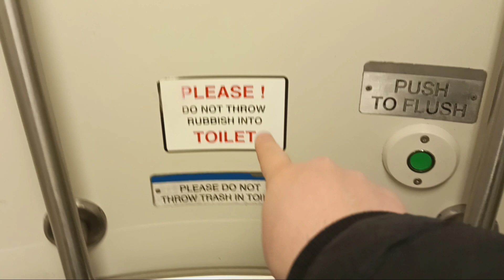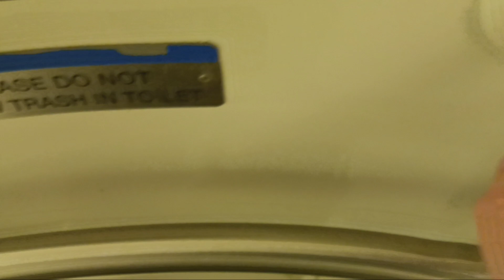MTA Metro-North Railroad M7 restroom